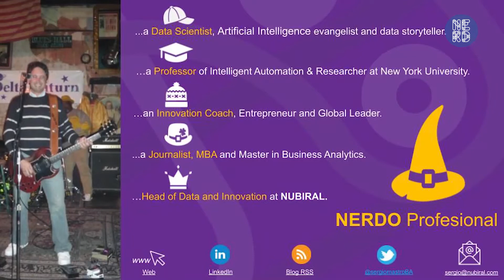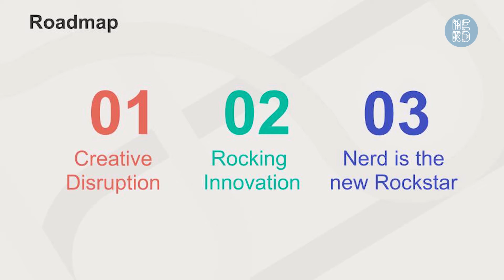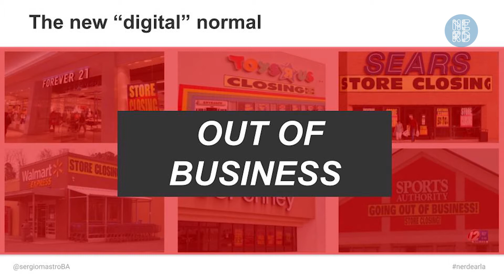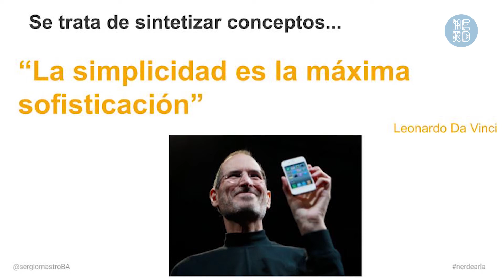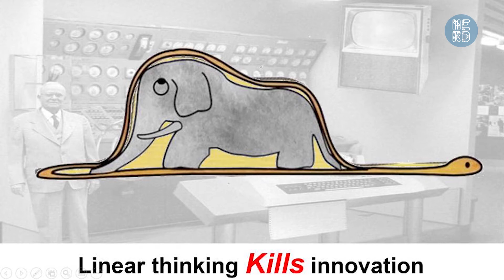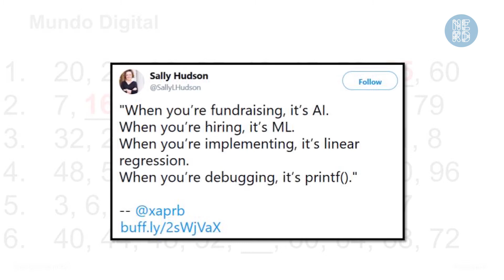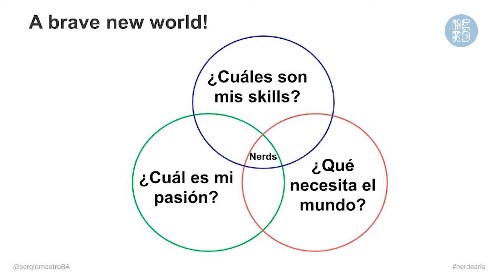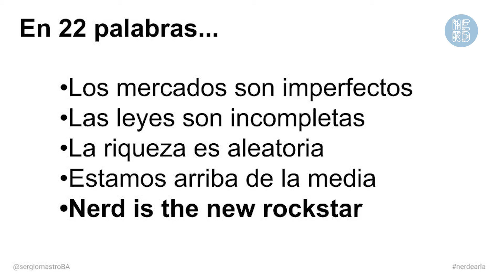Rocking Innovation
La pandemia, la caída en la demanda y los cambios de hábitos de los consumidores expusieron aún más la fragilidad de algunas industrias y la necesidad de transformarse digitalmente. Data science y las carreras tecnológicas terminaron siendo herramientas de democratización permitiendo a las empresas y a los profesionales reinventarse y competir en los tiempos del COVID. Nerd is the new rockstar.

Speaker

Sergio Mastrogiovanni - Head of Data and Innovation at Nubiral

Sergio Mastrogiovanni es un evangelista de Inteligencia Artificial y la eficiencia con una importante experiencia técnica y operacional mejorando procesos en muchas regiones del mundo para generar millones de dólares en savings y revenue.

Ganó muchos premios y concursos en innovación por los modelos analíticos y las herramientas desarrolladas, y su experiencia académica cuenta con una Maestría en Business Analytics, un MBA de New York University especializado en Estrategia y Gestión de Operaciones, donde trabajó como researcher en el Centro de Desarrollo de Negocios Sostenibles, y muchas certificaciones como AWS Big Data, Black Belt, Innovation Coach, RPA, SQL, Data Science y AI.

Actualmente es el Head of Data and Innovation en Nubiral y también es profesor de automatización inteligente en la Universidad de New York.